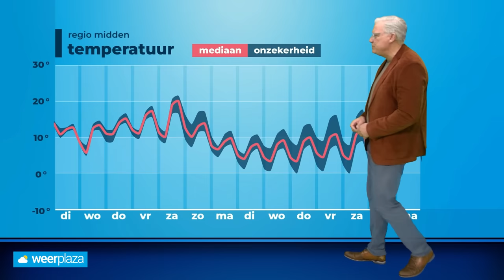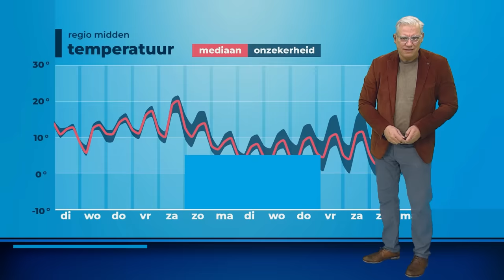Weerbericht: geleidelijk weer zachter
Vandaag is er veel wind en trekken buien over het land. Morgen ziet er een stuk vriendelijker uit.